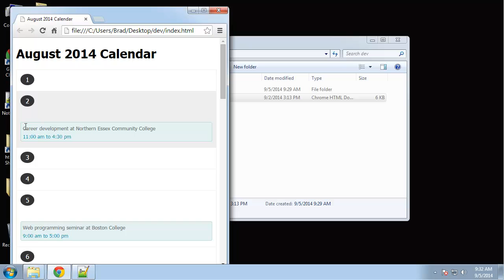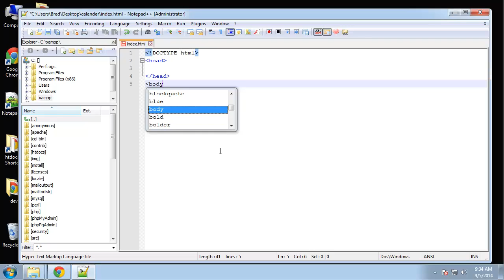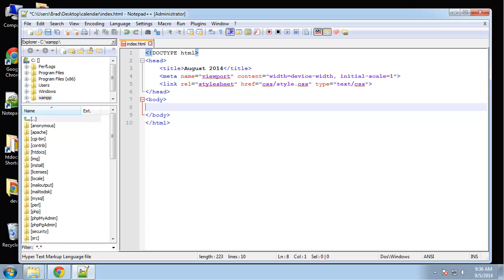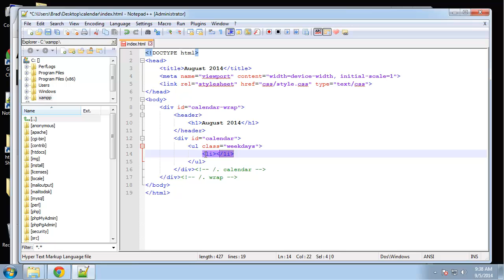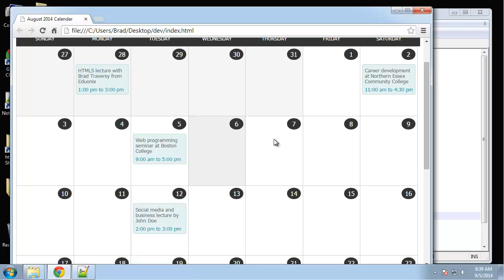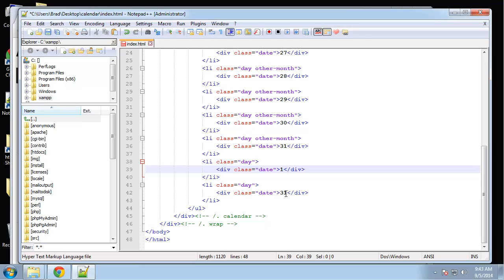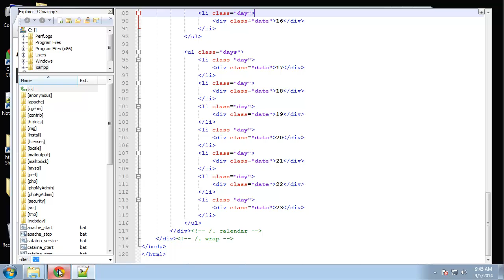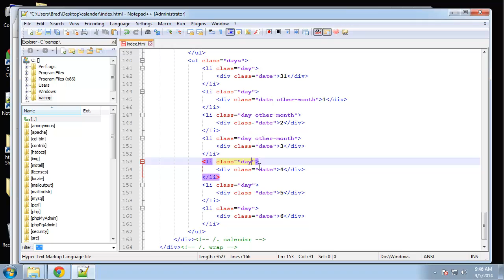Learn HTML and CSS3 by building a responsive tableless calendar - Part 2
In this video, you are going to design the front page of the calendar using HTML.